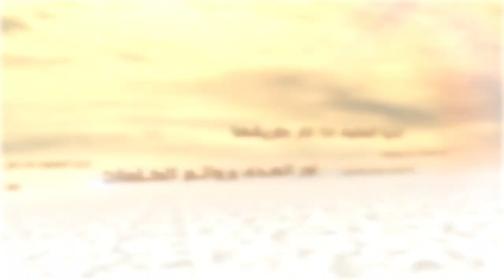الكلمات - الإيمان والعمل الصالح - السيد جعفر الحسینی الشيرازي